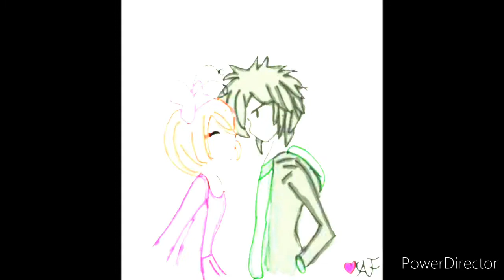Acompañame a estar solo#Especial4temporada miraculous